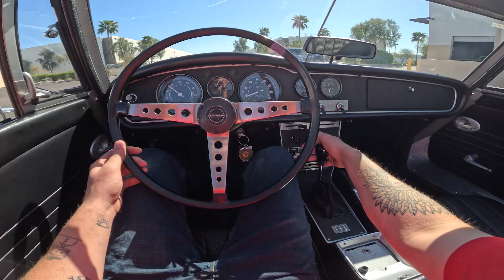1967 Datsun 2000 Roadster 3624-PHX for sale | Charlotte, Atlanta, Dallas, Tampa, Phoenix, Nashv...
Pre-Owned 1967 Datsun 2000 Roadster available at Streetside Classics - Phoenix.

Located at 614 E. Auto Center Drive, Mesa, AZ, 85204.

Please mention the stock# 3624-PHX when you contact the dealership for this vehicle.

Full specs sheet, write up, & HD Image set available on our

Located in the heart of the Arizona car scene, Streetside Classics - Phoenix is a global sales and consignment dealership that is convenient to both Las Vegas and Southern California. As the nation’s #1 consignment dealer of classic and specialty vehicles, Streetside Classics consigns and sells everything from classic cars, street rods, muscle cars and restomods to classic trucks, vintage cars, and the latest exotics and supercars.

Don’t forget to ask us about vehicle financing, vehicle protection plans, assistance with transportation and our free consignment program!